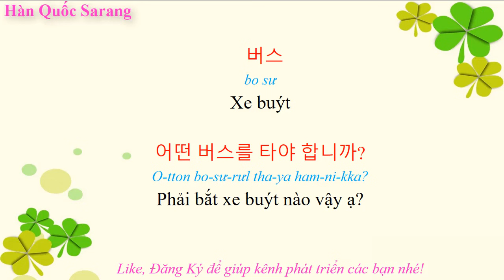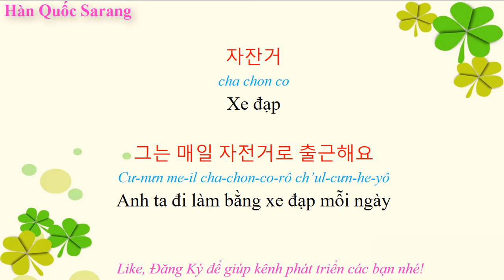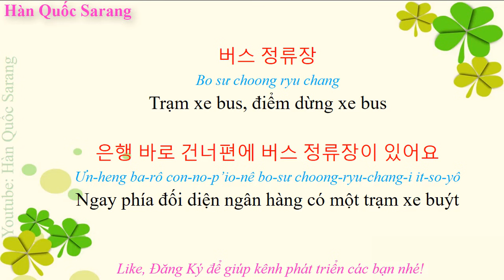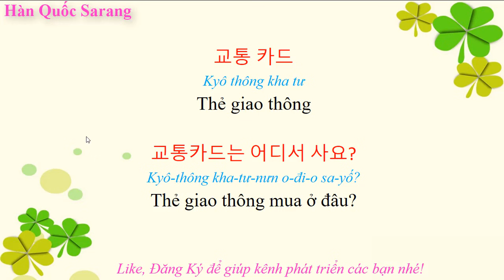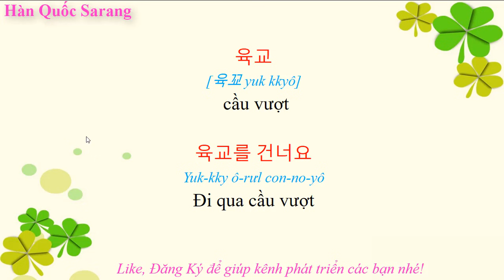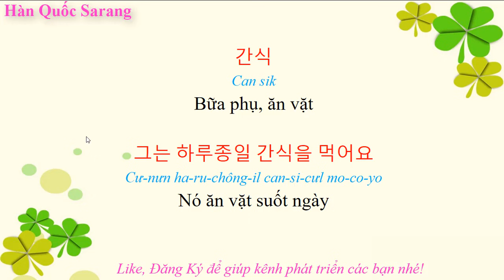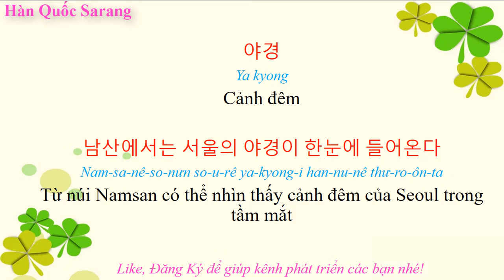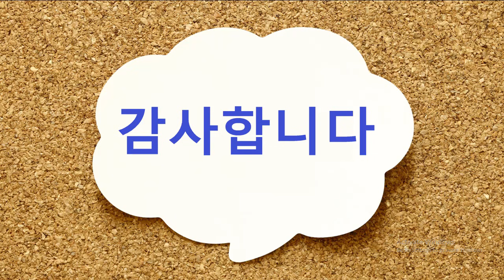Tiếng Hàn Tổng Hợp Sơ Cấp 1 - Từ Vựng BÀI 15: 교통 GIAO THÔNG (2)| Hàn Quốc Sarang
Hàn Quốc Sarang - Tiếng Hàn Tổng Hợp Sơ Cấp 1 -  Từ Vựng BÀI 15:  교통  GIAO THÔNG (2)

► ĐK nhận file bài tập luyện tập: Inbox zalo 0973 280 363